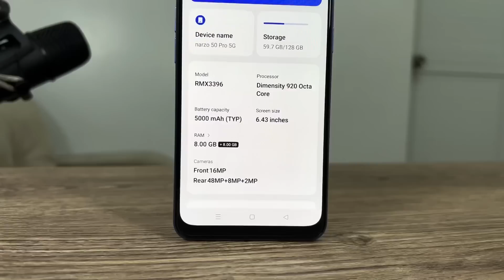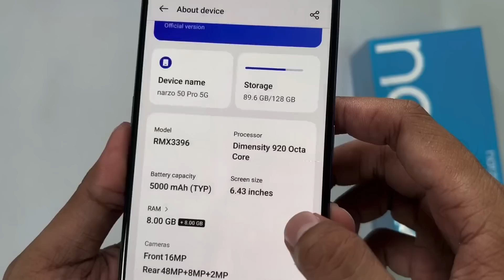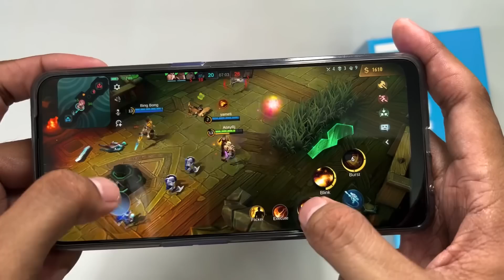PERFECT SMARTPHONE SA Presyong 10000 Ngayon 2023 !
Ito parin ang pinaka perfect na smartphone na mabibili nyo ngayon 2023 guys dahil dati syang 16k ang srp last year na ngayon is 10000 nlng sya madalas sa tiktok sa shopee at lazada ngayon.

Display palang AMOLED 90hz punch hole na sya compare sa ibang smartphone ngayon sa ganitong presyo na puro IPS lang at ung teardrop notch pa.

6.4” ang screen size niya na para sken perfect na kung pang tiktok at pang youtube lang.

Syempre hnd naten sya tatawaging perfect kung hnd maganda ang camera niya.

Triple camera sya na my 48mp na main camera at meron dn syang 8mp na ultrawide ska 2mp na macro.

Madalang ang ultrawide sa mga smartphone ngayon dahil ung mga lumalabas na mga smartphone ngayon is madalas mga naka dual cam nlng.

Kht 48mp lng yan still wala kayo marereklamo dito mgnda sya at malinis ska color accurate din.

Sa video niya supported sya ng 4K 30FPS na resolution mdalang na dn yan sa mga bagong smartphone ngayon.

Sa battery perfect natong 5000mah pra sken at meron syang 33watts na charger.

Dalawang color ang available sknya itong color blue na gamit ko ngayon at ung color black.

As of now wala pa tayong balita sa mggng kasunod nitong narzo 50 pro 5g ngayon. Pero ang nababalitan ko ngayon is ung mga lalabas na processor ngayon. Una si dimensity 6020, 6080 at dimensity 7050. Lahat ng bagong procesor na yan na lalabas sa mga susunod na buwan is still ms malakas parin yan dimensity 920 na nandito ngayon sa narzo 50 pro 5g ngayon.

My mga smartphone na guys na lalabas na my bagong recycled cpu na dimensity 6020 at 6080 ngayon. Literal na recycled lang yan dahil yan lang din si dimensity 700 na nasa tcl 20r 5g , same lng dn yan ni dimensity 810 na nsa poco m4 pro 5g at yang 6020 at 6080 ngayon is yan lang din sila helio g96 at helio g99 dahil naka 5g lng yan si dimensity.

Di ko alam kung recycled pa ba tawag jn or pinalitan lng ng pangalan.

Dahil imagine nyo guys itong dimensity 920 na nsa narzo ngayon is literal na ms malakas pa sa mga bagong CPU na lalabas na yan.

Ang bad news pa jn guys siguradong pag naglabasan ang mga cpu n yan siguradong mahal yan.

Mahal na tpos mahina pa siguradong mahihirapan yan dito sa mir4 dahil low graphics lang ang supported ng MALI G57 mc2 unlike dito sa narzo na my mali g68 mc4 na gpu.

Isa pala sa requirement ko para tawaging perfect smartphone is dapat upgraded ang  android at syempre naka android 13 na itong si narzo di ko lng alam tlga kila tecno at infinix kung bkt hnd sila nag bibigay ng android upgrade sa mga smartphone nila.

Kaya kung 10000 ang budget mo ngayon guys itong si narzo 50 pro 5g parin ang pinaka sulit ngayon sa ganitng presyo ngayon. Pang games man at pang camera at sa display sobrang panalo na sya para sken.

Kung ayaw nyo ng narzo, okay parin ngayon si zero 5g ska si tecno pova 5g, kay realme around 10k nlng dn madalas si realme 9 pro si oneplus CE 2 lite okay din un dahil around 10k nlng dn sya ilan lng yan ds mga sulit na smartphone ngayon na kht mga luma na ee siguradong panalo parin ang mga specs compare sa ibang lalabas na mga smartphone ngayon na mas mahal pa.

Hnd ko lng dn alam kila realme at narzo kung bkt hnd n nila inoptimize ang mobile legends dahil hanggang ngayon parehong high graphics at high frame rate parin itong narzo 50 pro 5g ngayon. Dahil si infinix zero 5g na same processor lng nitong si narzo ee pareho ng naka ultra sa mobil legends. Yan lng nman guys ee kung mahalaga sa inyo ung gnyang settings dahil habang ginagamit ko sya dito hnd ko naman na pasin kung naka ultra ba sya or baka high. Dahil nitong nakaraan lng ginawan ko ulit ng video si zero 5g na ky ultra na nga dito at ngayon itong si narzo naman ee wala naman akong nakitang malaling difference skanila. As long as super smooth at walang lag i think okay na okay nato sken. Ska naka dual speaker nga pala ito compare ky zero 5g na single speaker lang.

Hnd malayo hnd narin mag tatagal to at ipephaseout nato ni narzo at hnd dn malayo na mas mahal at mas mabagal ang mggng kasunod nitong narzo 50 pro 5g ngayon.

Kaya hanggang meron pa itong si narzo na ang pinaka perfect na smsrtphone na mabibili nyo ngayon pra sken dahil masyado ng sulit to pra sa 10000 na presyo nya ngayon. Dahil wala kng mabibiling bagong smartphone sa halagang 10000 na may gnyang specs sa display, sa camera at sa processor.